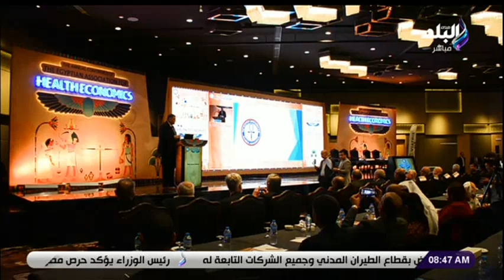انطلاق فعاليات المؤتمر السنوي للجمعية المصرية لاقتصاديات الصحة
جزء من حلقة اليوم  12 اكتوبر  2022 من برنامج صباح البلد موضوع الحلقة فيه  الرئيس عبد الفتاح السيسي يستقبل مدير منظمة الصحة العالمية يؤكد حرص مصر  على تطوير التعاون مع مننظمة الصحة العالمية يبحث الاستراتيجية المستقبلية لقطاع الطيران المدني  و معرفة حالة الطقس و أسعار الذهب و حالة الطرق المرورية  إشادة عالمية باستضافة مدينة الأقصر احتفالية و التسويق الشبكي بيفرق من فيس بوك لإنستجرام و جولة بين عناوين الصحف والمجلات  وقال ريتنسي أن  هذا الحدث لم يكن لينجح دون دعم النائب محمد أبو العينين وقالت انتصار السيسي: أعرب عن كامل اعتزازي بالفتيات ودورهن الأساسي في المجتمع